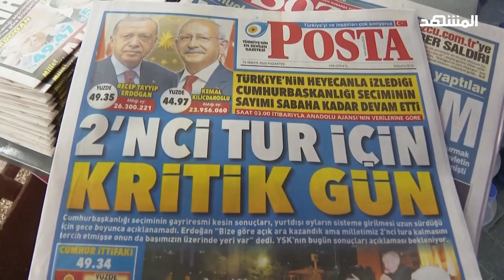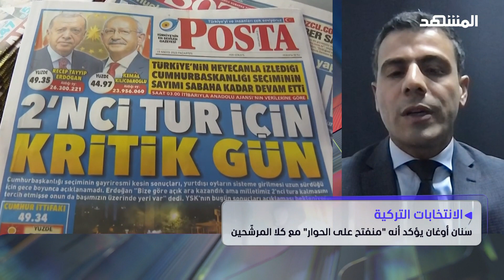تركيا: سنان أوغان يؤجل حسم موقفه.. فمن الأقرب للفوز بأصواته؟ - المشهد الليلة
تتوالى في تركيا التصريحات وردود الأفعال الحزبية حول جولة الانتخابات الرئاسية الثانية المقررة قبل نهاية الشهر الجاري. والتي تعهد الرئيس التركي المنتهية ولايته رجب طيب إردوغان بالانتصار فيها. وبينما حذر كليجدار أوغلو مناصريه من اليأس، وأقال مساعده لشؤون الإعلام؛ قال المرشح الحاصل على المرتبة الثالثة سنان أوغان إن دوره المحوري تمثل في منع إردوغان من إلقاء خطاب النصر. تابع هذه الفقرة من المشهد_الليلة مع آسيا هشام

لتحميل تطبيق قناة ومنصة المشهد:
App Store